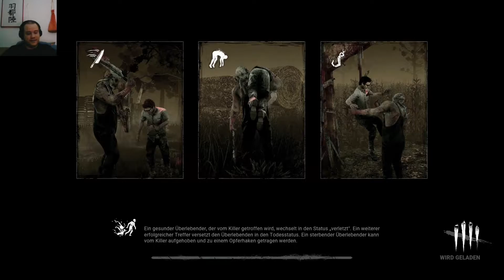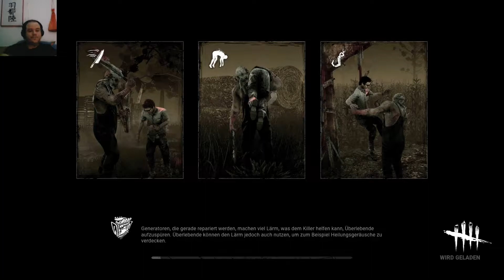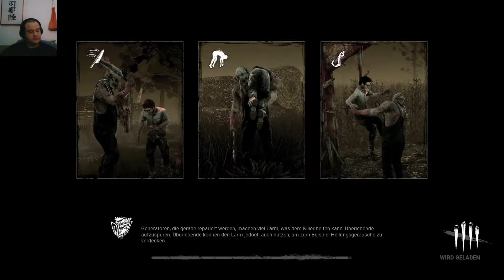[AB 18] Dead by Daylight - Teil 007 - Im Aufspüren und Verfolgen werde ich langsam besser.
Bei Dead by Daylight handelt es sich um ein Multiplayer-Spiel, bei dem man entweder einen von vier Überlebenden oder einen Killer spielt. Als Überlebender muss man versuchen, Generatoren zu reparieren und ein Tor, durch das man entkommen kann, zu öffnen. Als Killer versucht man, genau dies zu verhindern und den Überlebenden den Garaus zu machen.

Das Spielt ist strikt ab 18 und aufgrund von Gewaltdarstellung nicht für Minderjährige geeignet!